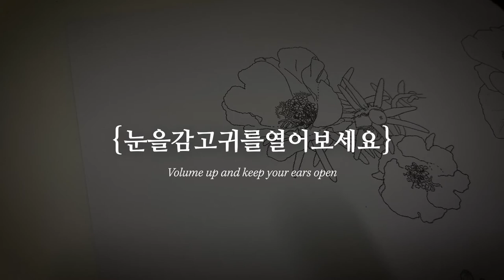굿밤꿀잠 w/CARAN D'ACHE PENCIL TRACING SKETCH ASMR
컬러 채색은 아직 수채화를 잘 못해서 시도하지 못했지만,
수성 흑연으로 채색해 본 그림은 아래 포스팅에서 확인하실 수 있습니다.